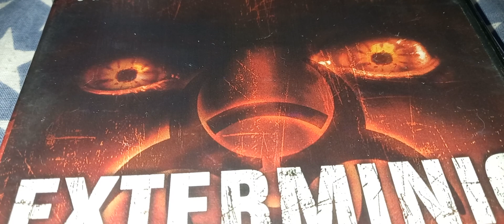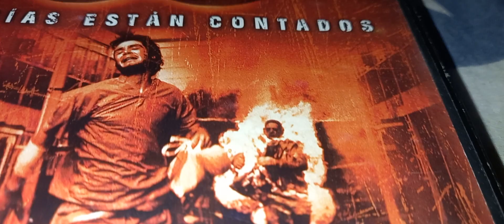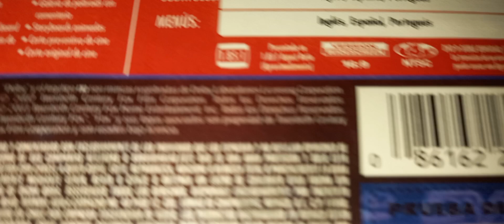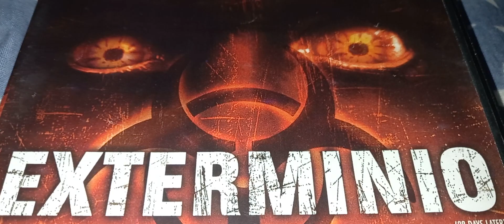28 Days Later / 2003 / Exterminio / Cillian Murphy / Danny Boyle / Alex Garland / 28 días después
28 Days Later (2003) Exterminio / 28 días después / 28 Tage später / 28 Dias Depois / 28 giorni dopo / 28 Jours plus tard

Danny Boyle / Director.
Alex Garland / Escritor.

Budget (Presupuesto) $8 million / 8 millones de dólares. Según Wikipedia.
Box office (Taquilla) $84.6 million / Millones de dólares según Wikipedia.

Elenco:
Cillian Murphy: Jim
Naomie Harris: Selena
Megan Burns: Hannah
Brendan Gleeson: Frank
Christopher Eccleston: Major Henry West
Noah Huntley: Mark
Christopher Dunne: Jims Vater
Emma Hitching: Jims Mutter
Alexander Delamere: Mr. Bridges
Kim McGarrity: Mr. Bridges’ Tochter
Alex Palmer: Aktivist
Bindu De Stoppani: Aktivistin
Jukka Hiltunen: Aktivist
Stuart McQuarrie: Sergeant Farrell
David Schneider: Wissenschaftler
Ricci Harnett: Corporal Mitchell
Luke Mably: Private Clifton.

Video para mayores de 15 años.